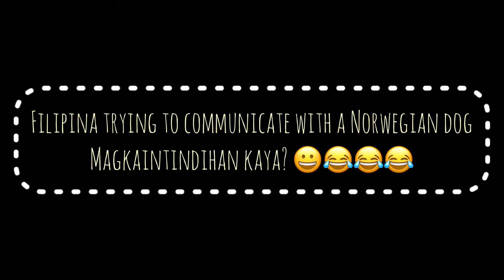My Au Pair Experience: A day with Timbo the cocker spaniel